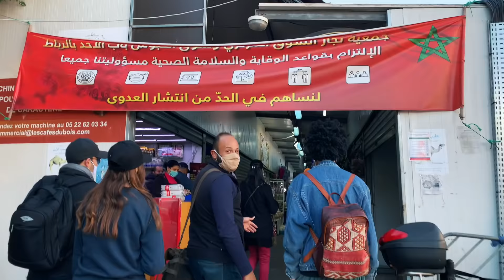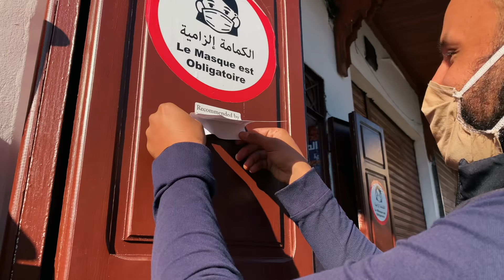Today We Ate All The FOOD in Rabat!! 🇲🇦 Food Tour Morocco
Salam💕 Bohemian Family!
We are in Rabat Old Medina.

Special Thanks :

Mohamed, Omar and Houda
Moroccan Food Tour

Dar El Medina Rabat
3 rue benjeloul Rabat, Morocco